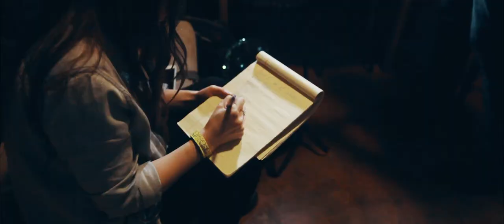Behind The Scenes with CLAVVS - Like Daggers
Last week my friends Chris and I had a "sneak peek" into the life of musicians - Atlanta native CLAVVS.
This was their last show of the year, they plays some of their new music as well as some older compositions.

As far as it goes technically - shot it all with  Canon 5D Mk ii, Canon 5D Mk iii, and Canon 80D. Had one law mic to get the audio for the interview part of the video.